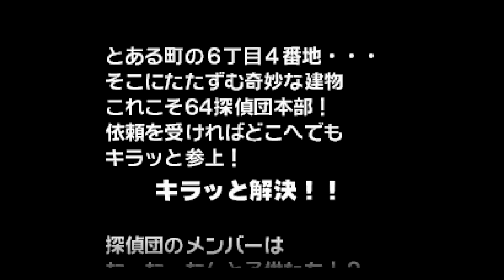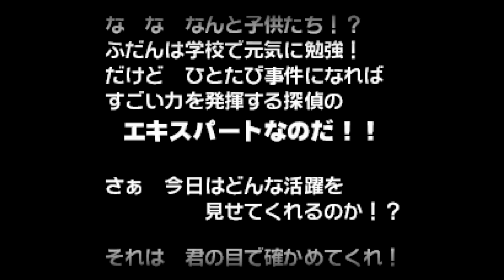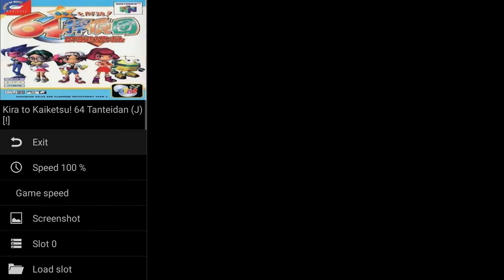Kira tto Kaiketsu! 64 Tanteidan (J) NVIDIA SHIELD Android TV Mupen64Plus AE Emulator Nintendo 64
Tegra X1!  Kira to Kaiketsu! 64 (Japanese) running on the NVIDIA SHIELD Console Android TV Nintendo 64 (N64) using Mupen64 Plus AE 3.0 Alpha Emulator (07/18/2016 Nightly Build)

Note the game crashes once you enter actual gameplay... hopefully this will be resolved in a future build.

This video shows off gameplay of Kira To Kaiketsu! 64 for the Nintendo 64 using the Mupen64Plus AE 3.0 Alpha emulator for Android.  With Mupen64Plus AE 3.0 Alpha you can play all your old school favorite games, such as The Legend of Zelda: Ocarina of Time, Super Mario 64, Banjo-Kazooie, Donkey Kong 64, Goldeneye 007, Pokemon Stadium 2, Starfox 64, Super Smash Bros., Wave Race 64, and Perfect Dark.